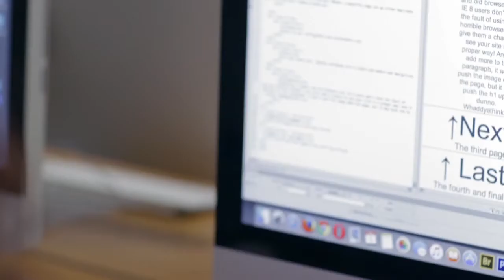Media Arts & Technology Degree Programs at DeVry | DeVry University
To get ahead in media arts and technology, you’re going to want to stand out. That’s why at DeVry, we offer students a deep dive into a range of technology applications and the chance to think outside the box and build portfolio projects based on real-world business needs. Learn how DeVry’s Media Arts and Technology degree programs can help you stand out